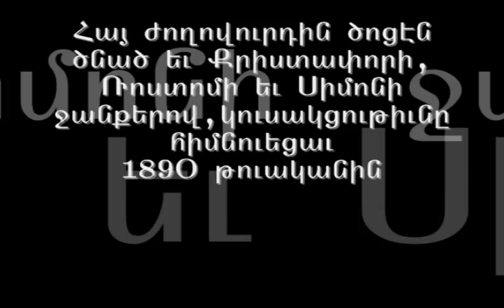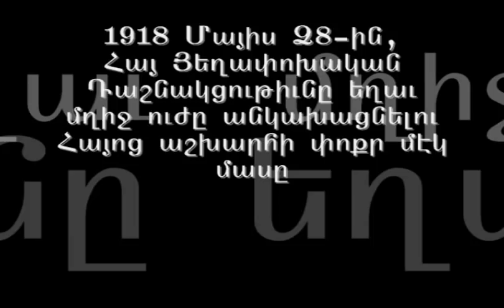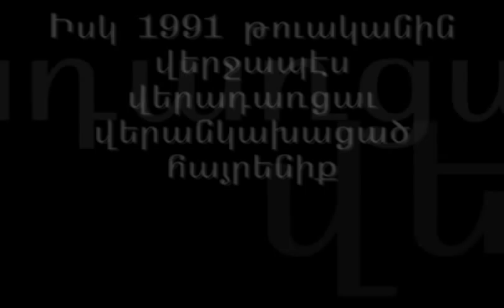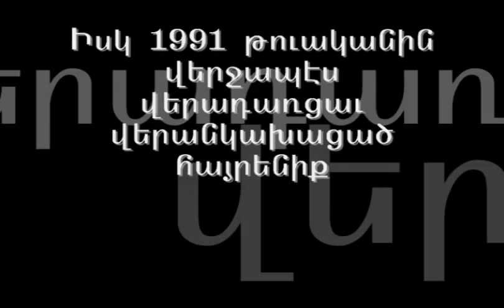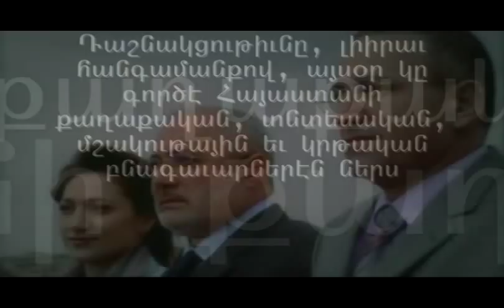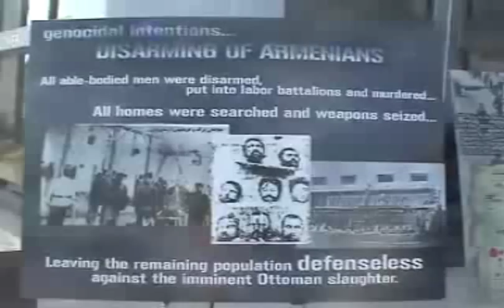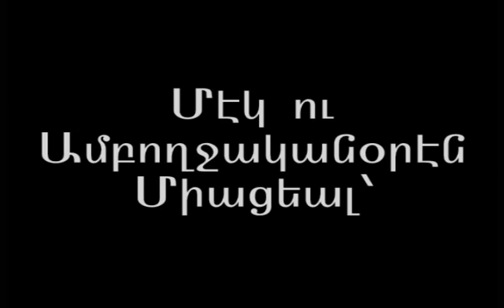Armenian Revolutionary Federation 1890-2008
Video prepared by the A.R.F.Y.O.C. Toronto "Simon Zavarian" Chapter, dedicated to the 118th anniversary of the Armenian Revolutionary Federation.